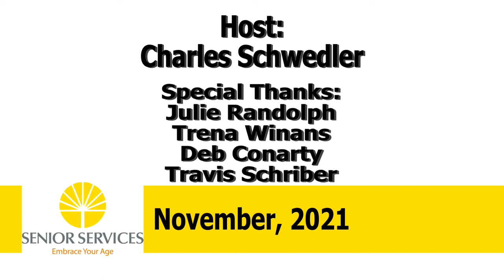Senior Services - Embrace Your Age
Welcome to the MCTV Community Voices YouTube channel. This episode of Senior Services - Embrace Your Age is produced by Joan Timmer.

Staff from Senior Services visits the MCTV Studios to discuss their organization and the needs of the community.

Check out MCTV's website at:
CityofMidlandMI.gov